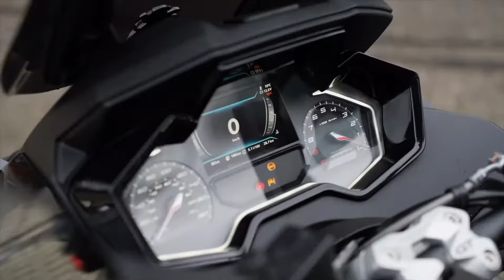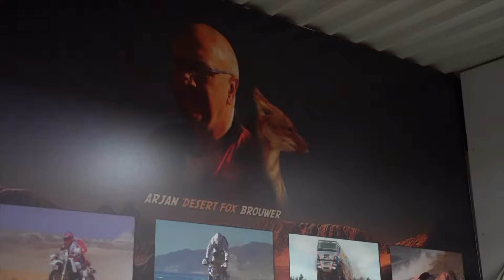Arjan Brouwer Autowereld-19-2-2023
Presentator Andreas Poll van RTL Autowereld deed mee aan een MP3 opstapdag bij Arjan Brouwer Trading en was een snelle leerling die in de korte promo uitlegt hoe hij genoot. De uitzending was op RTL 7op 19 februari 2023.